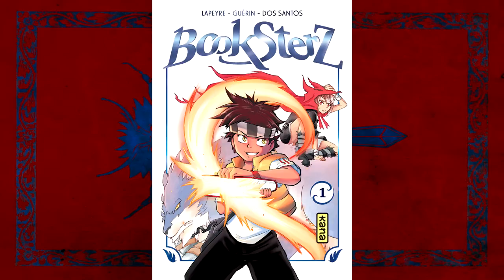CROCODILE EST LE FRÈRE DE ROGER ! | ONE PIECE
Je n'ai pas parlé du fait que Ace et lui étaient en même temps sur Alabasta ni qu'ils avaient tout les deux un Logia, je garde ces éléments pour une autre théories.. Merci à Panda Art d'avoir donner des nouvelles fringues à Api End le sappeur  ! Retrouvez son Deviant Art un peu plus bas ! Bzzz les abeilles, et à très vite.

(Risque de Spoil One Piece sur le Deviant Art)